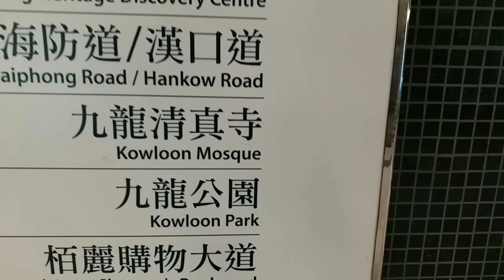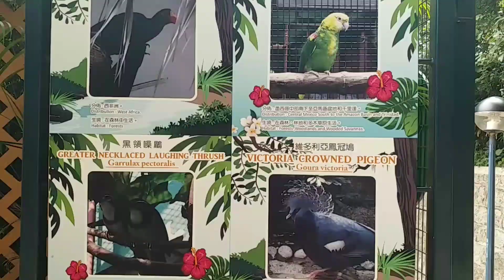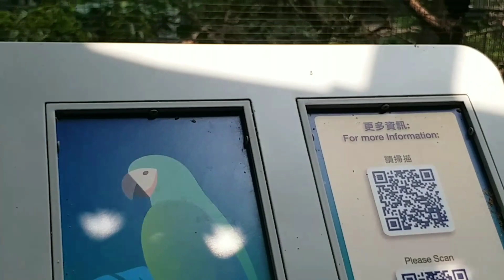JALAN JALAN DI KOWLOON PARK HK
weekend vlog liburan jalan jalan di Kowloon park hk refreshing bersama teman teman di hari libur